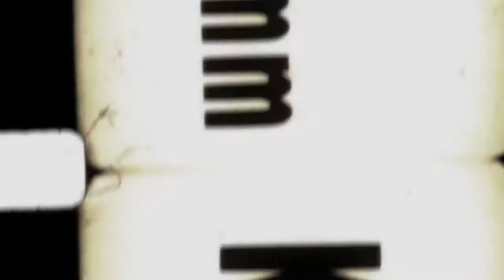Ice Age Ent. WIMJ_ Mike Jones - (On The Road to SXSW 2013 Series Finale)(720p_H.264-AAC)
HI my name is Victor Serna if your TV/RADIO/Mag/CONCERT/FEATURES DO YOU NEED AN INTERVIEW on what MIKE JONES has been up to & wheres he going? and you would like to BOOK (((Mike Jones))) you can contact me at 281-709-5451/ Office# email